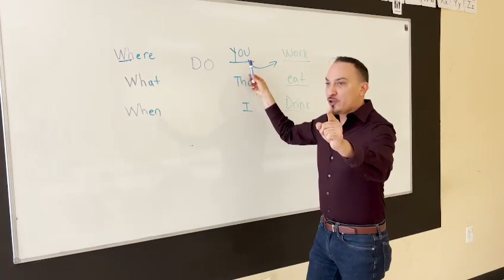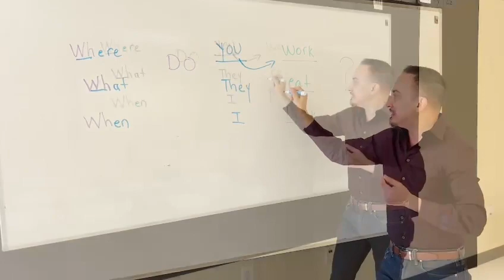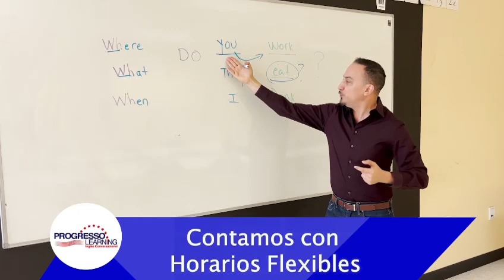May 29, 2022